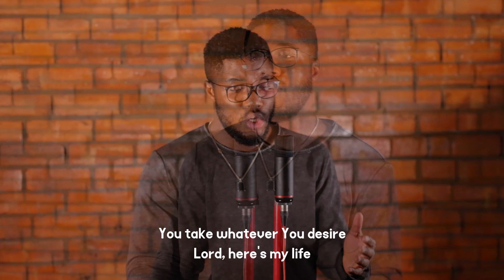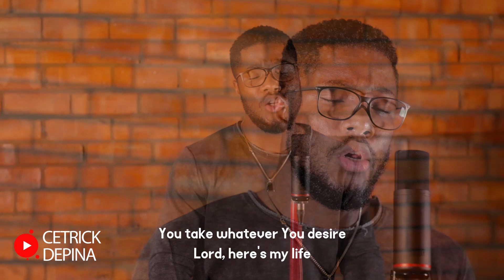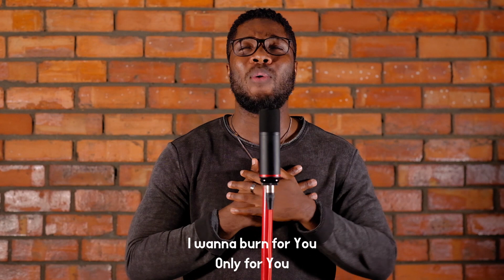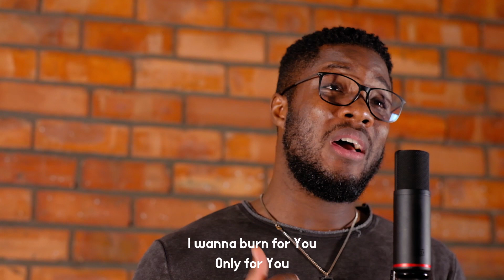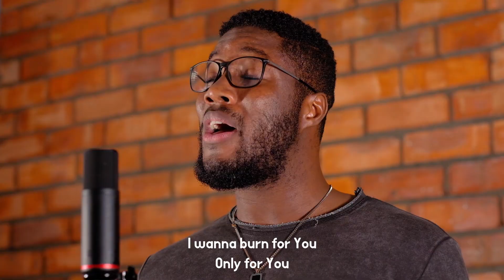Refiner- Maverick City (Cover by Cetrick Depina)